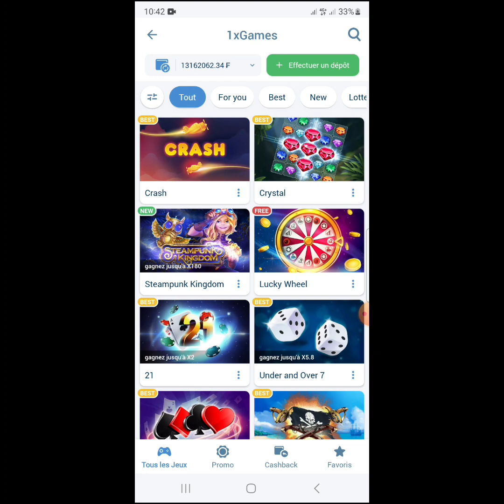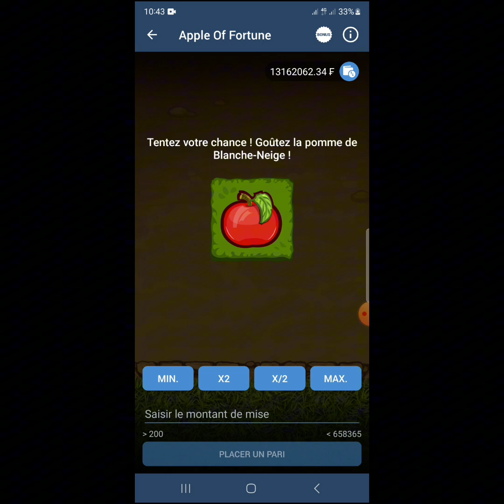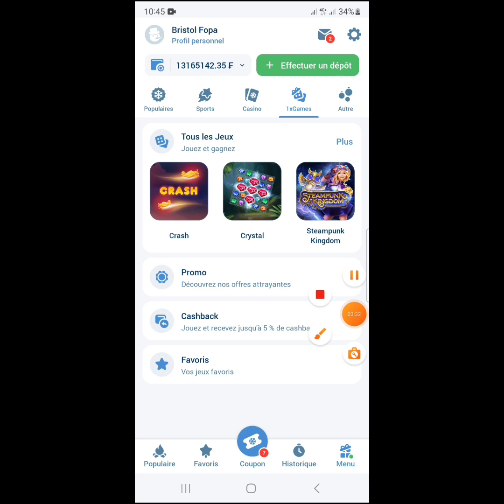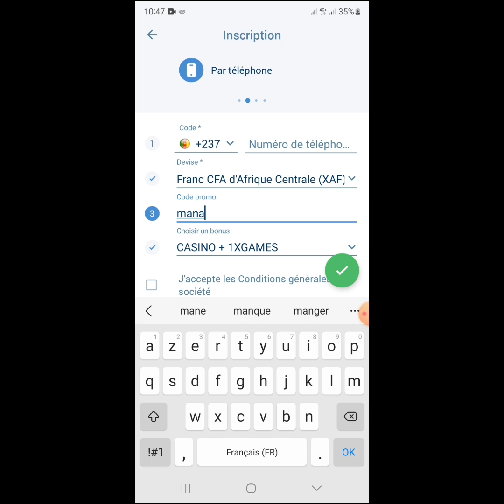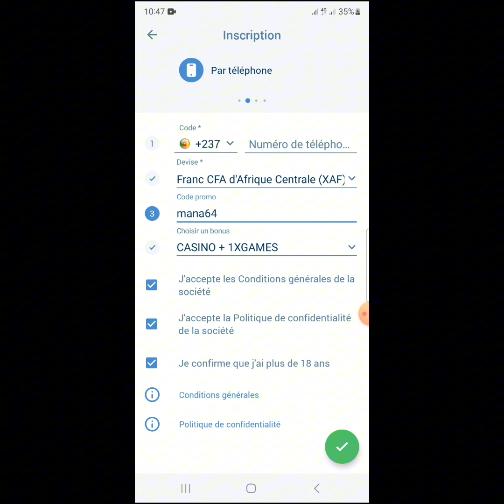Comment gagner 3000fr sur Apple of fortune tout les jours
Cette vidéo de faille 1xbet montre comment gagner sur 1xbet

1xbet, méthode pour gagner sur 1xbet,paris sportifs méthode la plus rentable. methode infaillible paris sportifs, gagner au paris sportif a coup sur.

gagner ses paris sportifs, technique pour gagner cote match. comment etre rentable paris sportif, pari sportif gagner a tous les coups.

méthodes paris sportifs, pronostic foot. gagner sur 1xbet, comment gagner sur Betwinner, gagner sur melbet